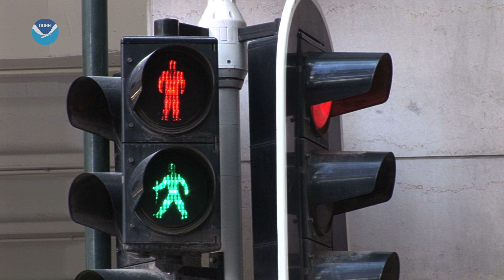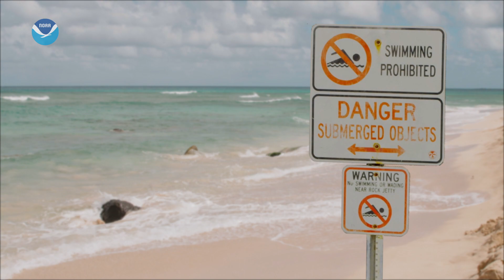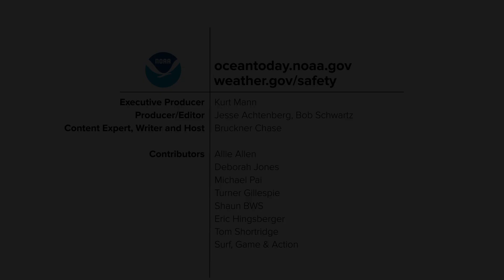How to be Wave Safe at Any Beach!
In the Northwest, sneaker waves can pull you into frigid waters.
In Hawai’i powerful shorebreaks can crush you.
In California, great surfbreaks can quickly become dangerous waves.

Be prepared for these and other hazards before your feet hit the sand by watching the Ocean Today Wave Safe series.

Visitors can select from hundreds of videos on topics ranging from deep-­‐sea exploration, marine species, and restoration projects to hurricanes, oceans and human health, and climate science and research. These videos are a free resource and are available on our